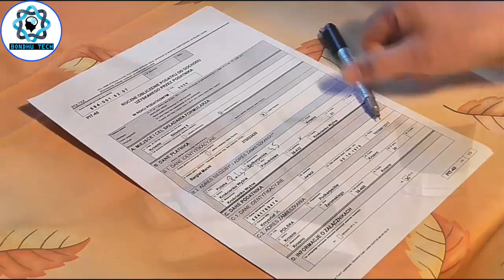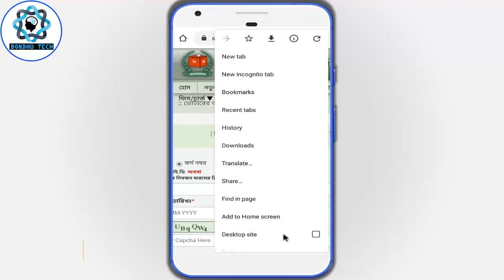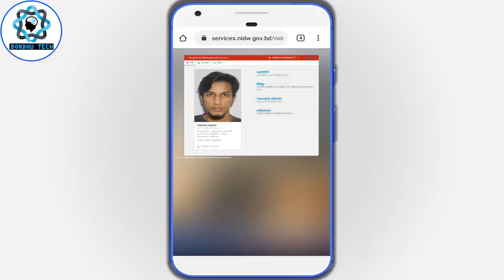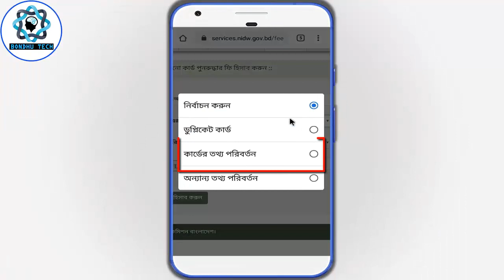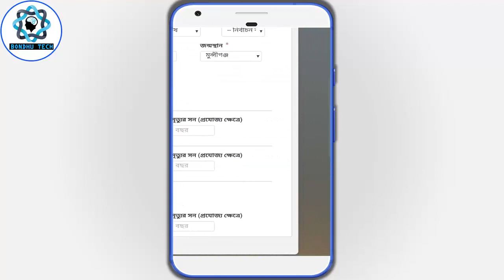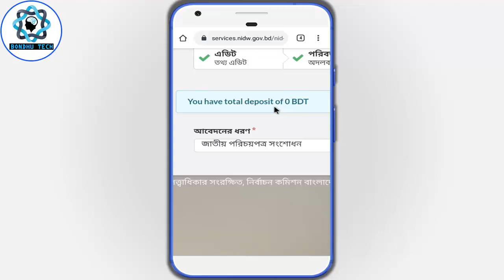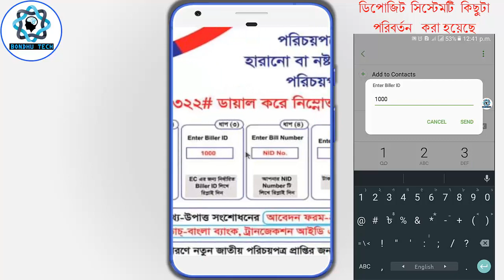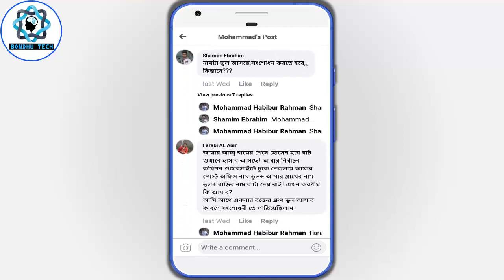Nid Card Correction Online BD | অনলাইনে জাতীয় পরিচয়পত্রের ভুল সংশোধন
বন্ধুরা, আশা করি সকলেই অনেক ভাল আছেন।

আজকের এই ভিডিওতে আমি দেখানোর চেষ্টা করেছি কিভাবে অনলাইনে নতুন সিস্টেমে এন আই ডি কার্ডের ভুল সংশোধন করতে পারবেন।আশা করছি আপনি ভিডিও টি দেখে সম্পূর্ণ ভাবে বুঝতে পারবেন।

অতএব, nid_online_copy online_correction nid_correction করতে এই ভিডিওটি দেখতে থাকুন

(দুখিঃত! পোষ্টটি ডিলেট করে নেওয়া হয়েছ)

🌟 পরবর্তীতে ভিডিওর নোটিফিকেশন পেতে সাবসক্রাইব করুন
                                (যদি নতুন হয়ে থাকেন)

Related tags-
nid card correction online bd
nid card correction
nid online correction
অনলাইনে জাতীয় পরিচয়পত্রের ভুল সংশোধন
nid correction
ভুল সংশোধন
nid correction online bd
nid correction payment
nid correction process
জাতীয় পরিচয়পত্র সংশোধন
অনলাইনে জাতীয় পরিচয়পত্র সংশোধন
nid correction with EC new server
how to correction smart nid card
স্মার্ট জাতীয় পরিচয় পত্র সংশোধন করুন
how to correction smart nid card 2020
জতীয় পরিচয় পত্রে নাম / ঠিকানা ভুল সংশোধন
national id card correction
smart nid card bd bangla 2020
জাতীয় পরিচয়পত্রের ভুল সংশোধন কিভাবে
nid card correction in bangladesh
nid correction bd
nid correction process
nid correction payment
nid correction online payment
nid correction form fill up
nid correction online
nid correction fee payment
nid correction 2020
nid correction update
nid correction bd
nid card correction in online
জাতীয় পরিচয়পত্র সংশোধন
জাতীয় পরিচয়পত্রের ভুল সংশোধন
জাতীয় পরিচয়পত্রের নাম ছবি পরিবর্তন
nid card name change online
online nid card download bd
nid card online copy download 2020
nid
nid online copy download 2020
nid card
ভোটার আইডি কার্ড অনলাইনে কিভাবে পাব
আইডি কার্ড বের করার নিয়ম
voter id card download online
how to nid card download bd
nid bd
জাতীয় পরিচয়পত্র বের করার নিয়ম
অনলাইনে ভোটার আইডি কার্ড কিভাবে বের করব
id card online copy
how to download nid card Bangladesh
how to see nid card online
কিভাবে ভোটার আইডি নেট থেকে বের করা যায়
nid card check in bangladesh online 2020
national id card online copy bd
national id card bangladesh
how to download nid online copy
nid online copy 2020
এন আই ডি অনলাইন কপি
bondhu tech

✔️ Sound collection___ YouTube_Audio_Library